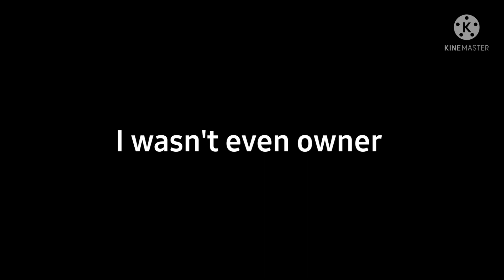I can't even catch a break